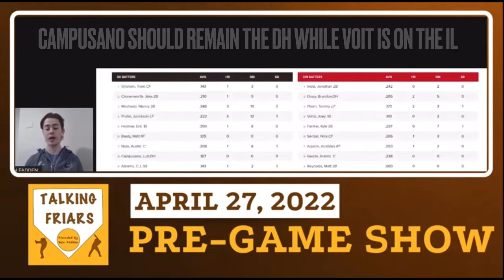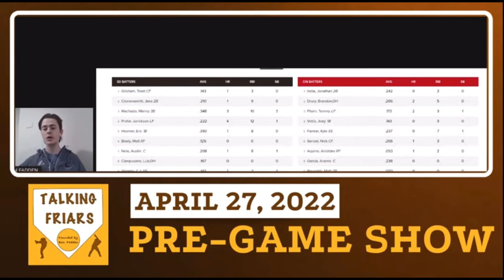This is the Padres time to let Luis Campusano shine!